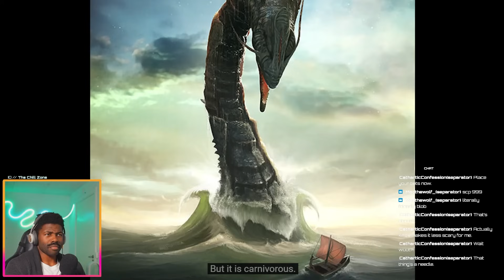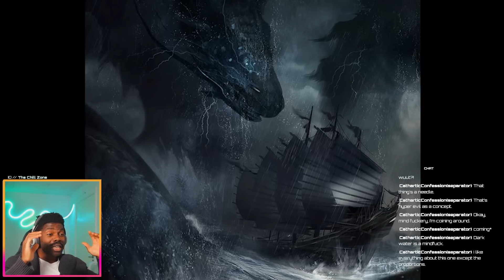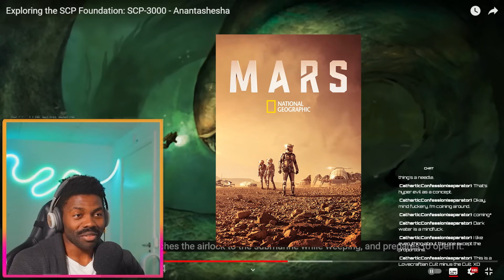HERE WE GO FEELING DREAD AGAIN | SCP- 3000 Reaction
See this is not fun for me... yet I'm really interrested